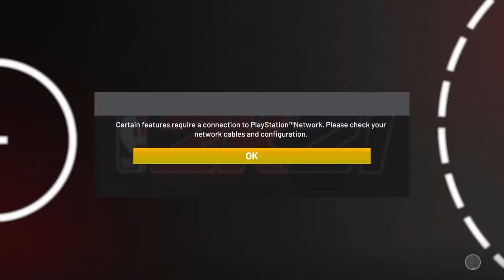NBA 2K21_20201025110906